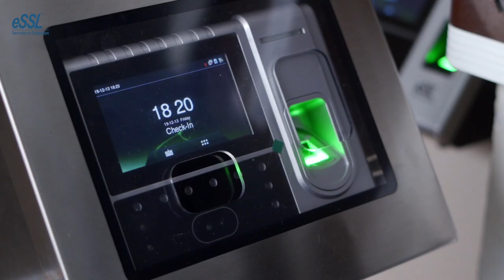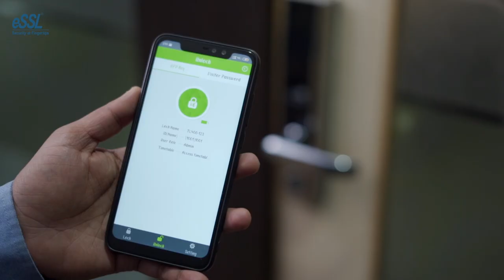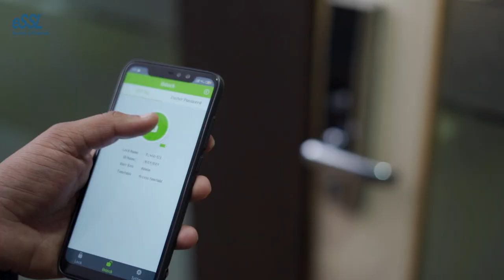eSSL Corporate Film | MOST TRUSTED BIOMETRICS BRAND SINCE INCEPTION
We Are India’s Pioneer and!

MOST TRUSTED BIOMETRICS BRAND SINCE INCEPTION
eSSL was started in 2002 with a vision to make Biometrics an integral part of everyday life for all of us. Biometrics provides more security and at the same time, it is easy to use and maintain. Our mission is to install Biometrics device on every door, it can be the organization where we work or home where we stay. Over the years, eSSL R&D team has developed high-quality Fingerprint, Face, Iris Biometrics Products and solutions for SME, Large enterprises, and Homes to meet their Security and HR requirements. eSSL distribution network is well established across all the states and districts in India to offer local services in an efficient manner. Over 20000 channel partners provide doorstep service across India and even the most remote areas. eSSL takes pride in offering excellent after-sales service to all its clients. eSSL is serving over 20 lacks customers in India and abroad in various sectors such as manufacturing, retail, banking, healthcare, education, Govt, offices, shops, hotels and restaurants, Gym, clubs, residential etc.
If you are an existing eSSL customer and need any support, pls write to us at along with an address with pin code.
If you want to buy or know more about products, pls write to us at our representative will connect you with the right contact person as per your location.

Licensor's Author Username: kirtender
Licensee: cinimage studios
Item Title: The Epic Technology